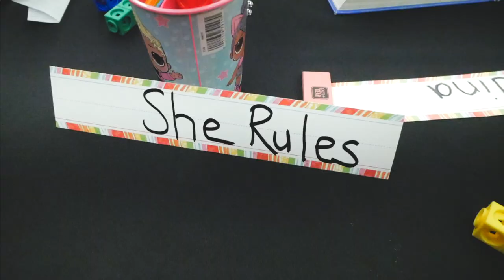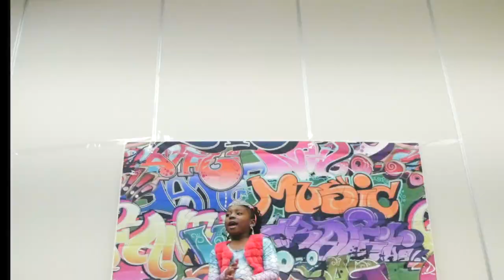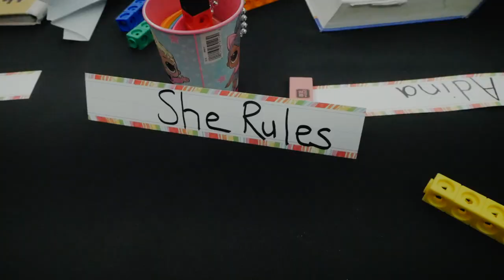LIL MISS ROYAL - SHE RULES ( Official Video)